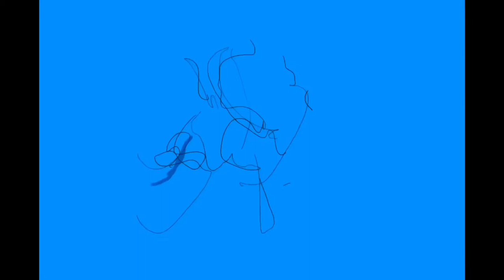(Official video) time lapse video of artwork for free spirit by Alison Napier